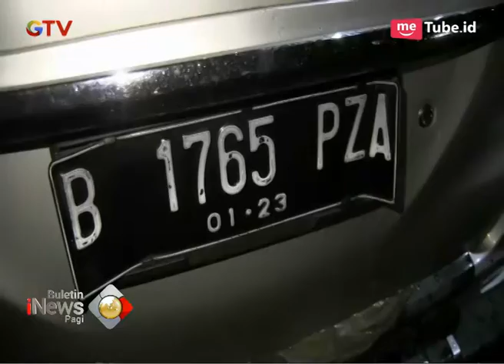Video Detik-detik Minibus Hangus Terbakar Akibat Korsleting Lampu Sein di Depok - BIP 19/03